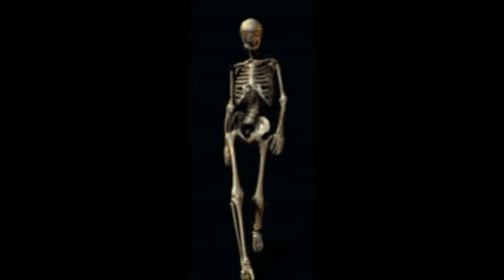"DEATH" Offical Music Video - Pizza Paizuri 30+ Subs!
Song "DEATH" made by Pizza Paizuri ( Hakurei Reimoo Channel) pizzapaizuri.bandcamp.com
My band "The Big Pizza Doctor" @ thebigpizzaoctor.bandcamp.com (Razor Bean)

Music Video Made Poorly by (Razor Bean)